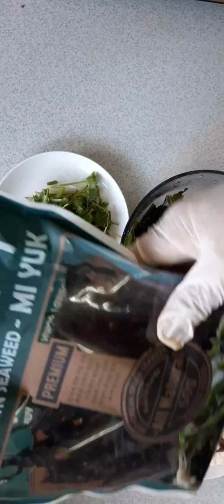Bếp Cô tư cach nấu canh gả rong biển nắm tuyết